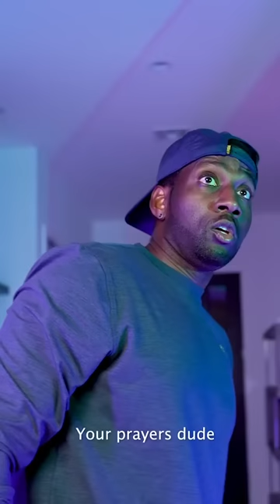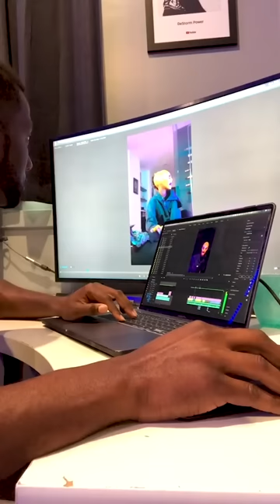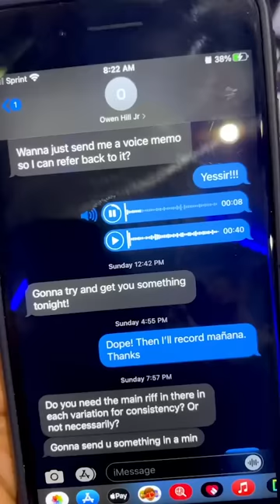THE BLUES - Season 1 - Full Series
Here' s The Blues - FULL Season 1 & BTS
Avoiding extermination, a Blue alien from the planet DOJA escapes, seeking salvation on planet earth.